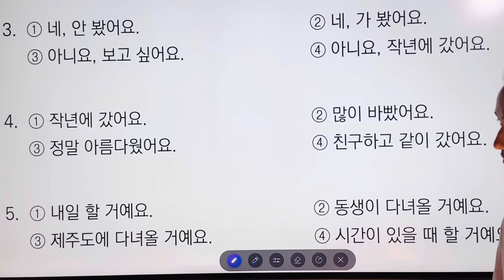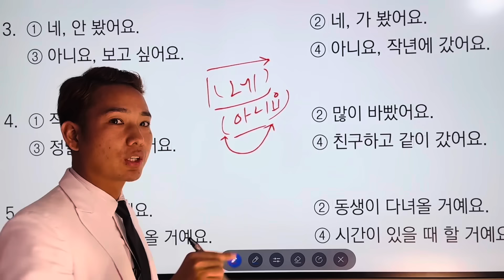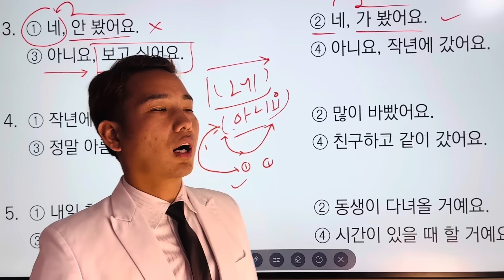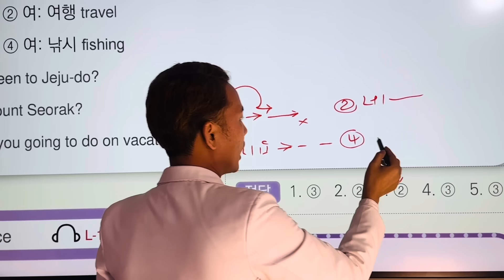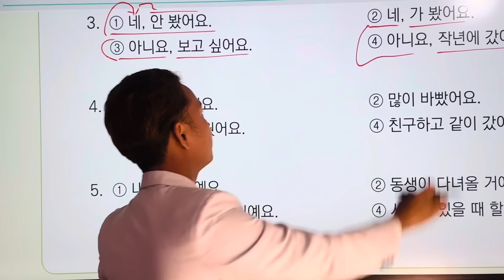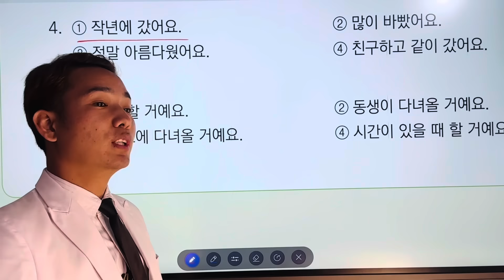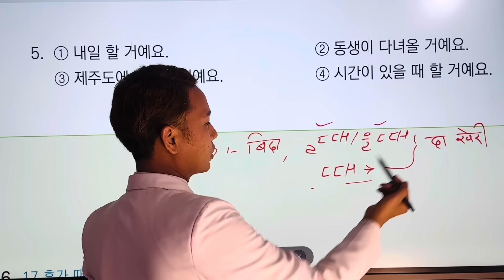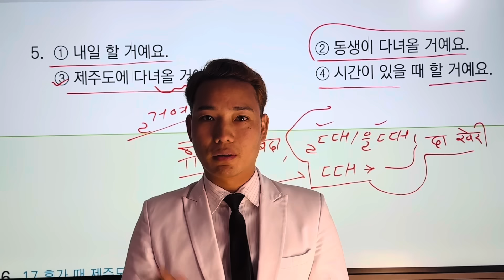Listening practice (31, 32, 33 ) Learn in easy way by Lalit sir 🇰🇷🙏